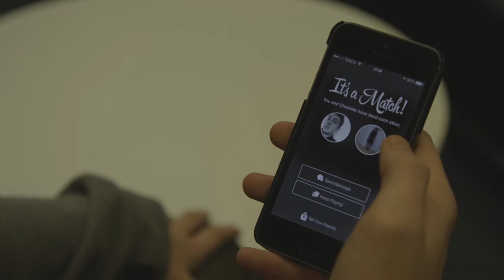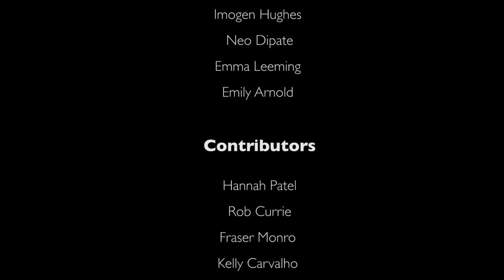Love at First Swipe Documentary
Short documentary about the famous Tinder...the future of dating?